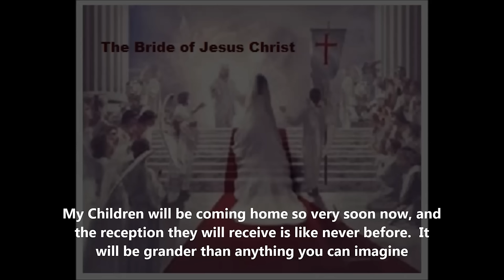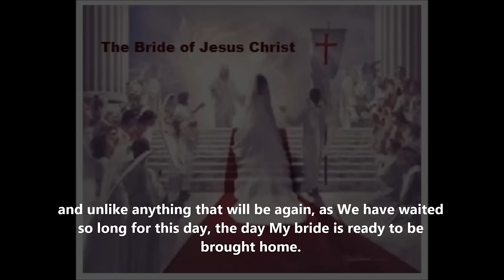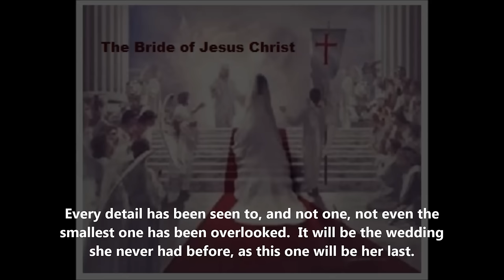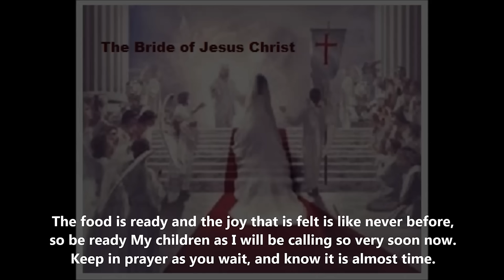Everything Is Ready Message 170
Yes My Children all is ready for My Children to be called home.  There is a buzz and an excitement like never before and I know some of you are feeling it right now.
My Children will be coming home so very soon now, and the reception they will receive is like never before.  It will be grander than anything you can imagine, and unlike anything that will be again, as We have waited so long for this day, the day My bride is ready to be brought home.
Yes she is ready, and glowing now, she is ready to stand with her bride groom, and he is ready to take her hand.  The arrangements have all been made and I know she will be happy with what has been chosen, as I know her well.
Every detail has been seen to, and not one, not even the smallest one has been overlooked.  It will be the wedding she never had before, as this one will be her last.
I and everyone in Heaven is just waiting for The Father to give the sign as the music is being played right now in anticipation for the bride to walk down the aisle to her anxious groom.
The party we will have oh the party, is quite grand.  The decorations are all in her favorite colors too.  The tables are set and the place cards have been placed.
The food is ready and the joy that is felt is like never before, so be ready My children as I will be calling so very soon now.  Keep in prayer as you wait, and know it is almost time.